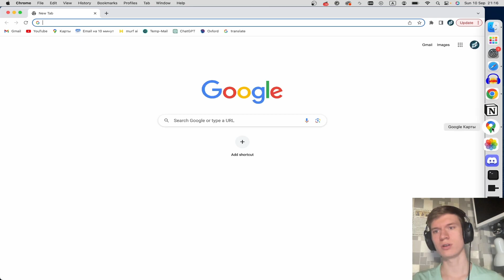How to Download Google Maps on Mac | Step-by-Step install Guide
0:00 Intro
0:05 How to Download Google Maps on Mac
0:50 End

In this simple and short guide I'll show how to download google maps on Mac. Enjoy!

Simplified Technology tells you all you need to know about tech: gadgets, how-to's, gaming, science, digital culture, and more.